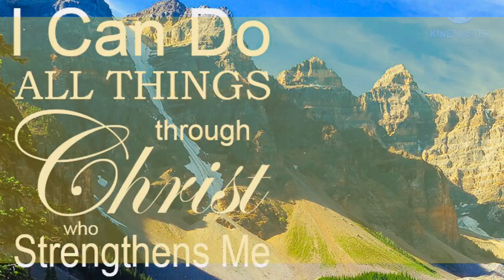Tuna French Toast | quick and easy breakfast | by ikusina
Tuna French Toast
Easy breakfast recipe anyone can make in just a few minutes.

ikusina YouTube Channel is not promoting or endorsing any product.

Music background used in yhis video:
Credits to imovie app liscensed by Apple Inc.

“REUPLOADING MY VIDEO IS STRICTLY PROHIBITED”